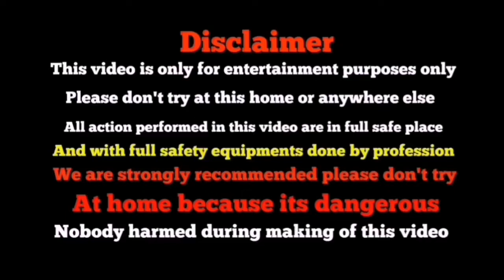Anar vs snow spray =explosion 💥💥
Hiii friends I'm ak luk

Anar

Flower pot vs snow spray